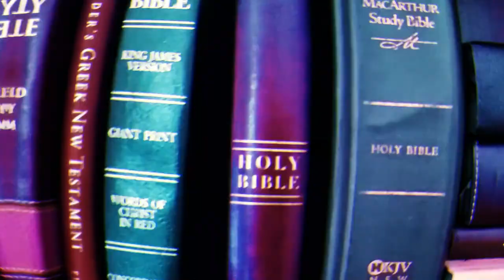Abortion and Molech || Leviticus 20:1-5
The ancient god Molech serves as a modern day example of abortion.  Let’s take a look at how the One true God felt about sacrificing children in devotion to this false god.  Grab your Bible and turn to Leviticus 20 as we travel through the whole Bible together.

This series is through Leviticus, the third book of the Bible.  Leviticus can seem confusing and even boring.  But, once it is understood, it sheds light and gives insight throughout the entire Bible.